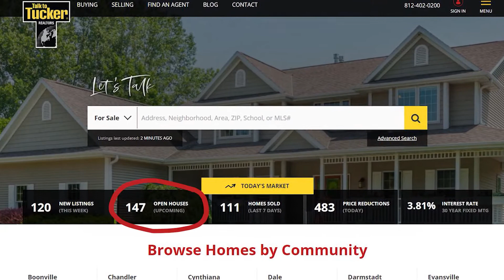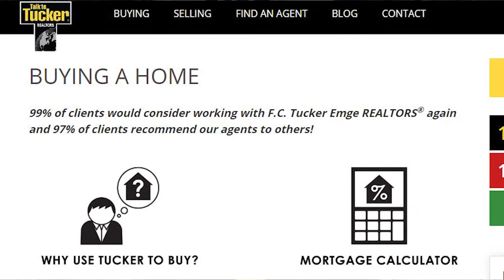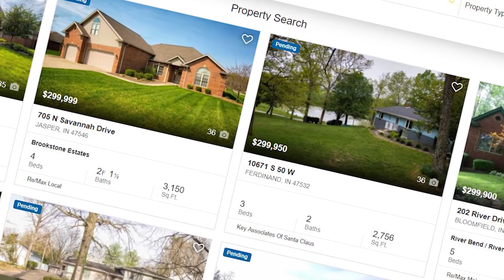Tucker Talks Homes December 25-26, 2021 & January 1-2, 2022